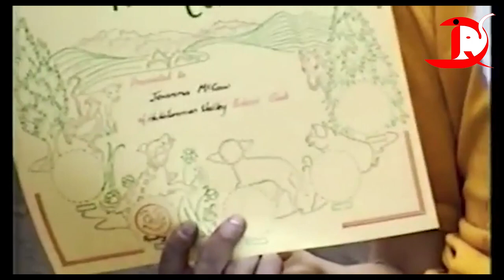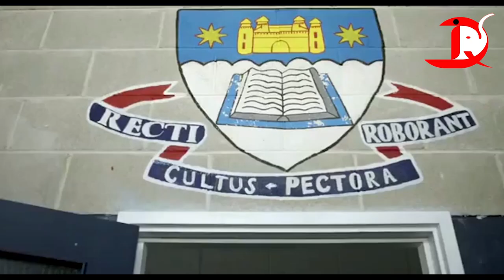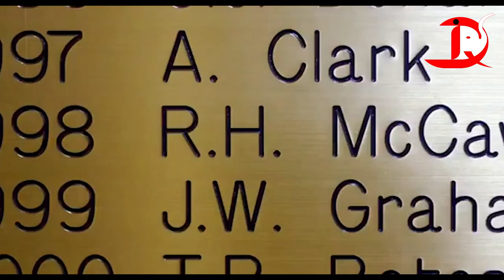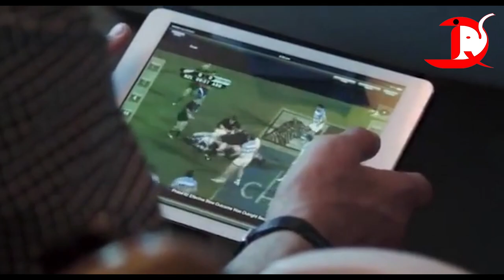Chasing Great Part A AllBlacks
Richard Hugh McCaw ONZ (born 31 December 1980) is a retired New Zealand rugby union player. He captained the national team, the All Blacks, in 110 out of his 148 test matches, and won two Rugby World Cups. He is the most capped test rugby player of all time, and has won the World Rugby player of the year award a joint record three times.

McCaw was the first All Black to reach 100 caps, and the first rugby union player to win 100 tests. He is the most-capped player in rugby union history with 148 caps, having overtaken Brian O'Driscoll's record in 2015. McCaw has also equaled the record for most appearances at the Rugby World Cup with Jason Leonard.

McCaw predominantly played in the openside flanker position for the New Zealand, Crusaders and Canterbury teams, but also played as a blindside flanker and no. 8. During McCaw's career, Canterbury won the NPC (later Mitre10 Cup) five times, and the Crusaders won four Super Rugby titles. In addition to winning two world cups, the All Blacks won seven Tri-Nations titles, completed three successful Grand Slam tours and won the Bledisloe Cup eight times.

He made his debut in 2001 for the Crusaders, and was selected for the All Blacks' 2001 end-of-year tour, despite having played only eight minutes of Super 12 rugby. His debut for New Zealand was against Ireland, where he was awarded man-of-the-match. McCaw became a regular selection for New Zealand, only missing a few games due to recurring concussions. In 2004 he was appointed captain of the All Blacks, whom he led at the 2007 World Cup. After their elimination in the quarter-finals, his captaincy came under criticism, but he was retained and eventually led the team to consecutive world cup titles in 2011 and 2015, becoming one of only twenty players who have won two rugby union world cups.